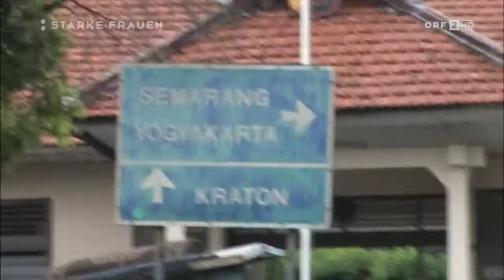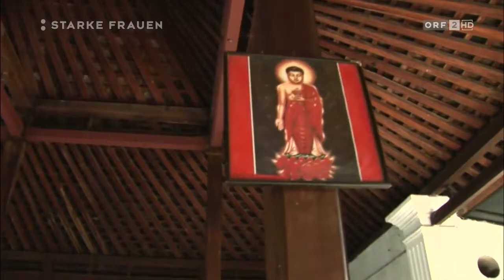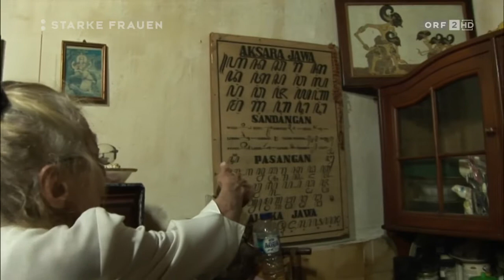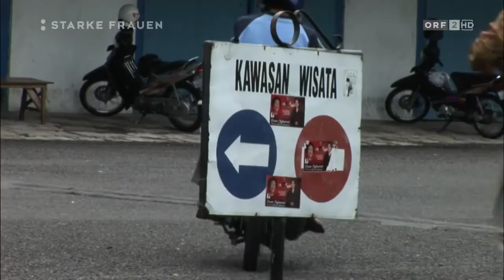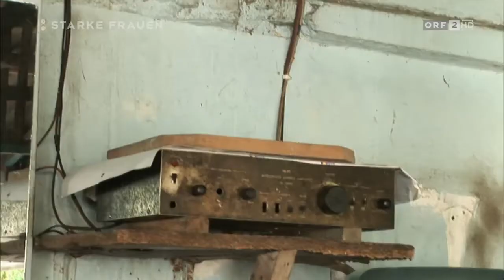Eva Pilz - Die Hindupriesterin auf Java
Info: "Die aus Salzburg stammende Schauspielerin Eva Pilz startet ihre
Karriere in den sechziger Jahren bei Gerhard Bronner und Helmut
Qualtinger.  Vor  25  Jahren  ist  sie  aus  dem  Showgeschaeft
ausgestiegen  und  zog nach Java in Indonesien. Dort trifft sie
in  Solo  bei  Yogjakarta  ihren  spirituellen  Lehrer  der ihr
vorschlaegt Hindupriesterin zu werden."